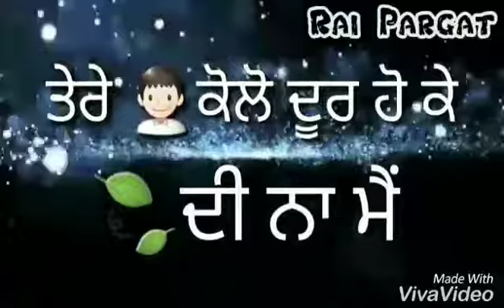What's up facebook status motivational video by pendu touch